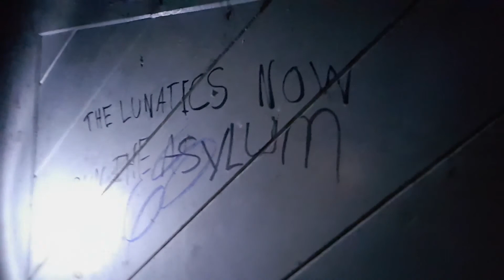Abandoned Rockwood Asylum Urban Exploring Trailer Video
Urban Exploration:
Abandoned Asylum Urban Exploring Trailer Video

This facility was built entirely by prisoners of another prison in the area in the mid 1800’s to house prisoners who were deemed mentally ill and criminally insane.  Research shows that inmates were forced to wear uniforms with a patch labeling them as LUNATIC.

Further research states that there many questionable methods used to treat patients from Chloral Hydrate and alcohol, restraints, enemas as well as lobotomies.  All standard practice at the time

By 1959, patients were transferred to new buildings constructed on the same property, and the former asylum changed names and was labeled as a residence for people with disabilities. The facility closed in 2000 and the historic building has sat empty ever since.